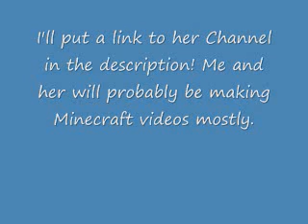Update, and Shoutout to Pokemon3freak